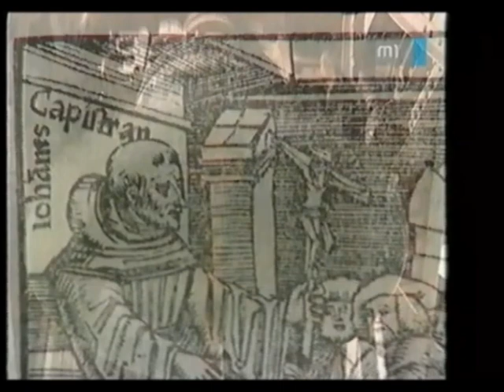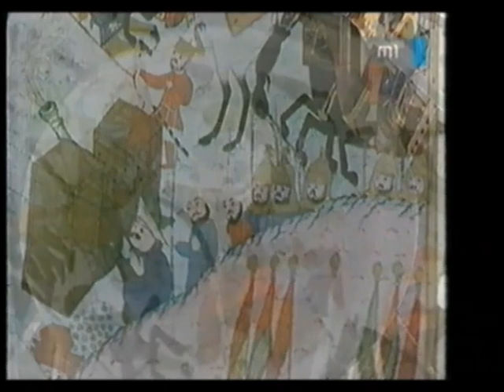VhsRip MTV1, reklám, tv óra, ajánló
Bankszámla:
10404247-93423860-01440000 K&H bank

MTV1, reklám, ajánlók, majd tv óra.